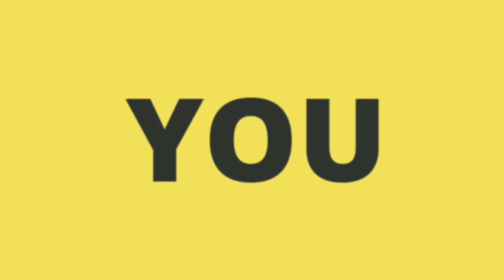Powerful prayers of warfare applying the blood of Jesus for protection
The blood of Jesus is Powerful, Connect in Faith and apply the blood of Jesus with Evangelist Gabriel Fernandes.

•Kindle books by Ev. Gabriel Fernandes:

1) Kingdom Keys and Secrets For Success
2) Daily Devotional on Amazon Kindle for every month of the year